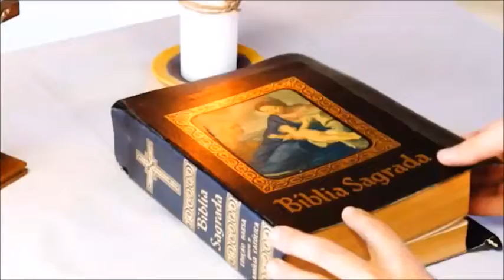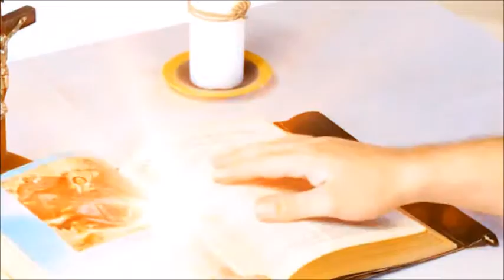Recomeçar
Meditação da Palavra de Deus
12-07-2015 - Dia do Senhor